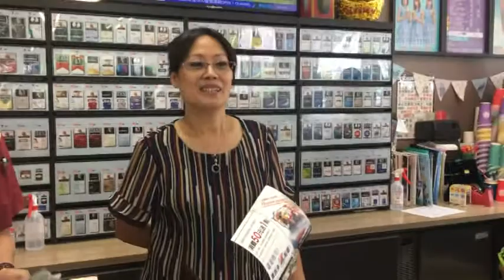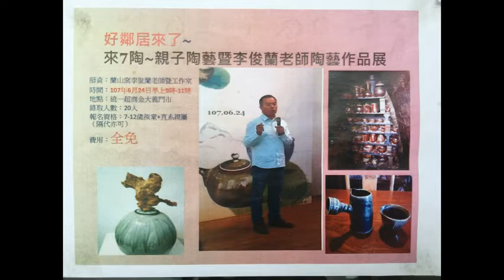來7陶~親子陶藝暨李俊蘭老師陶藝作品師生聯展—1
參與同學:吳佩綺;林麗萍;卓旮行;郭金一;許永和;王秀華;宏達茶葉—淑滿;葉育身;曾麗英;侯泳琳;葉秀蝶;林小珍;蔡榮銅;白理; 等等
蘭山窯李俊蘭老師  7-11金大義門市
初生之犢
因愛茶、陶，玩陶，當初簡單的辦陶藝課回饋社區之想，延伸出藝展思緒，動手整理小7空間，擺上展示櫃，獲得陶藝家李俊蘭老師支持，栽進去了，非專業的展場，只是想分享藝文給左鄰右舍及路過的您，朝著規劃各不同領域之藝術展接續下去，紫砂陶藝是下檔想做的事，還有很多很多很多…可以做的事～
歡迎光臨，服務、公益、感恩、有溫度的、藝術小7的店(金大義門市，打廣告中)
音樂 : 天下上午的西藏
三點鐘的影音 / 李俊蘭老師 / 蘭山窯 / 白悉地 / 許永和老師 / 蔡榮銅 / 7-11金大義門市 / 白理 /

陶藝家李俊蘭 (1975)台灣嘉義人，師承賴高山、賴作明老師，後赴日本東京藝術大學深造陶瓷藝術，2009年國立台南藝術大學應用藝術研究所陶藝組畢業，後返鄉在嘉義成立「蘭山窯」，推廣陶藝創作。目前是吳鳳科技大學陶藝講師，也是現任台灣漆藝協會秘書長。「土與火的對話」是李俊蘭創作相當重要的理念，於創作過程中關注與喜好始終是泥土與柴火，藉由尋找合適的泥土，不斷透過時間與自身勞動燒火淬鍊，造就獨一無二的柴燒作品。